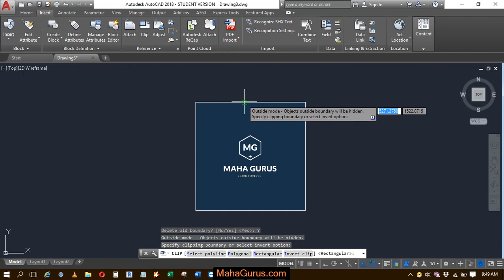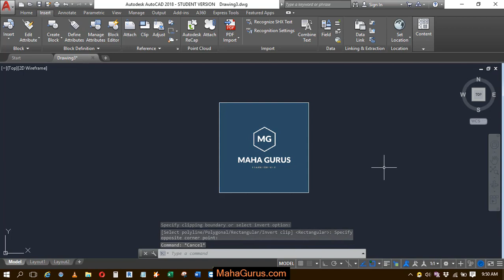How to use Clip in AutoCAD XCLIP- Clip in AutoCAD in Hindi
How to use Clip in AutoCAD XCLIP- Clip in AutoCAD Tutorial